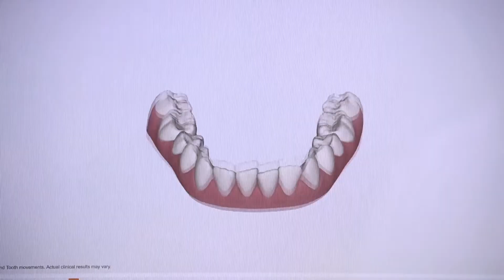Technology grants results - Bankhead Orthodontics (SM 23)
Technology allows our doctors to get the best results, the first time. Difficult cases are not too difficult anymore with the help of technology!